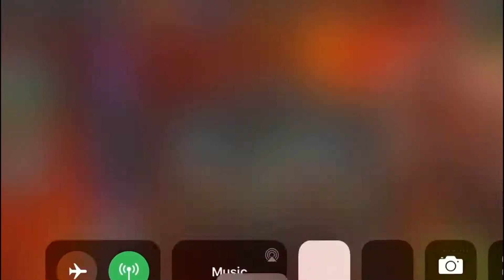Alliance War S14W7 Demon Vs Revla | Marvel Contest Of Champions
Alliance War Season 14 War #7